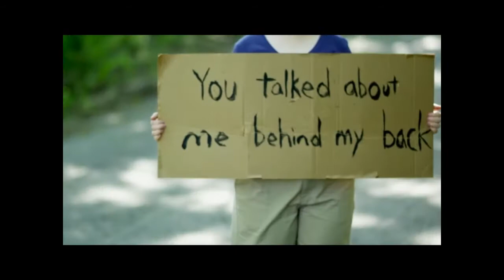Wamdue Project feat Jonathan Mendelsohn - Forgiveness [MUSIC FOR DREAMERS]